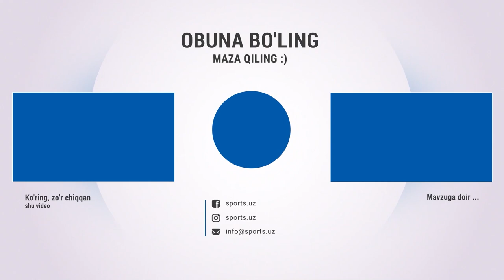Миразиз Мирзахалилов: Укамни спаррингда уролмайман...